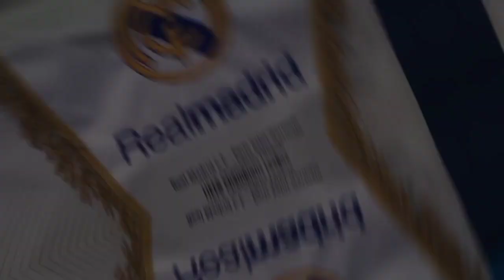PREMAN‼️Baru Main Kaki Lawan Patah🔥Alasan Benzema Ambil Panenka🤔Madrid Lebih Untung?🧐Tujuan Bale🚀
Isi Berita Real Madrid Hari ini:
1. Bukan ke Barcelona, Ini Destinasi Gareth Bale Berikutnya Usai Cabut dari Madrid
2. Ternyata Ini Alasan Benzema Lakukan Penalti Panenka Lawan Man City
3. 3 Alasan Real Madrid Lebih Diuntungkan ketimbang Liverpool di Final Liga Champions
4. Jarang Main, Sekalinya Tampil, Eden Hazard Bukannya Cetak Gol Malah Patahkan Kaki Lawan